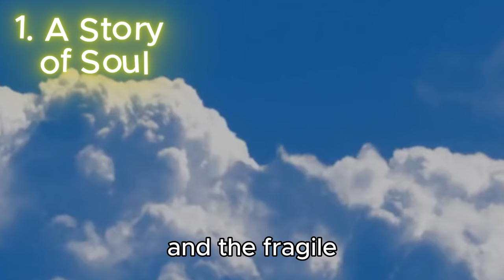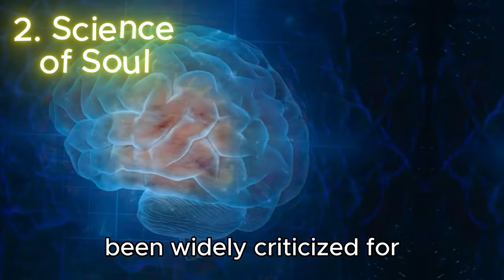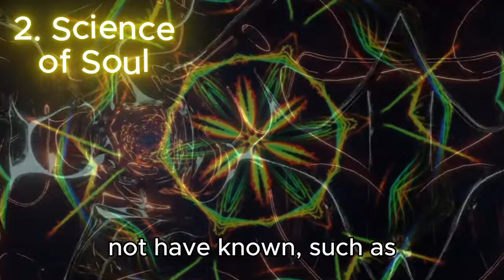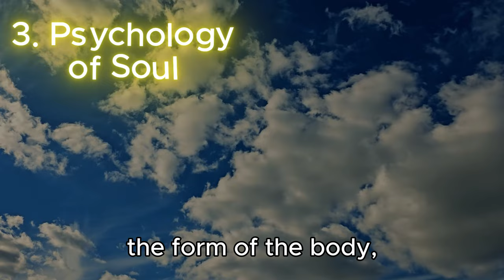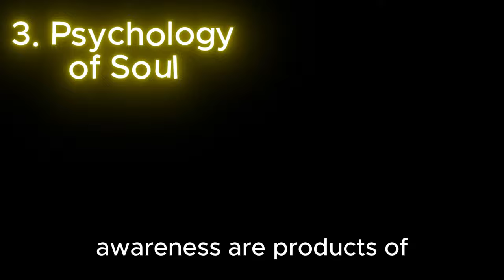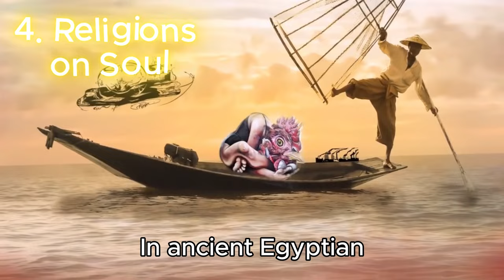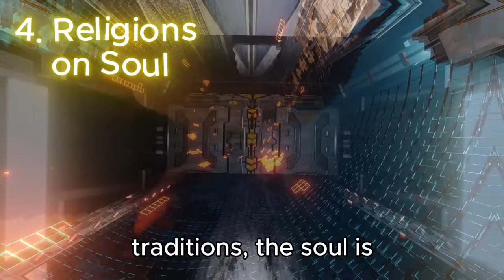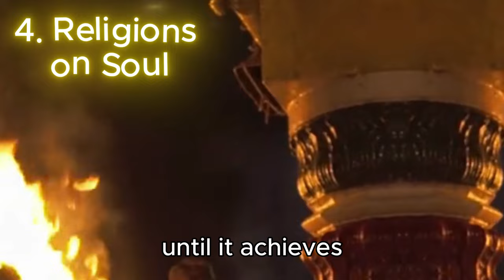The Secrets of Soul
The ancient Greek myth of Orpheus and Eurydice is a tragic tale of love and the soul's journey to the underworld. Orpheus, a legendary musician, loses his beloved wife Eurydice when she dies from a snake bite. Heartbroken, Orpheus ventures into the underworld, using his musical talents to charm Hades, the god of the underworld, and Persephone, his queen. Moved by his music, they agree to let Eurydice’s soul return to the living world under one condition: Orpheus must not look back at her until they reach the surface. Overcome by doubt and fear, Orpheus looks back at the last moment, and Eurydice is lost to him forever. This story explores themes of love, loss, and the fragile boundary between life and the afterlife.
In 1907, Dr. Duncan MacDougall conducted a controversial experiment to determine whether the human soul has mass. He weighed six terminally ill patients before and after death and reported that each body lost precisely 21 grams at the moment of death. MacDougall concluded that this weight difference represented the departure of the soul from the body. While his experiment has been widely criticized for its methodology and small sample size, the idea that the soul has a measurable weight continues to captivate the imagination and has become part of popular culture, symbolizing the mystery of life and death.
Modern neuroscience explores consciousness as an emergent property of brain activity, with researchers studying how neural networks give rise to self-awareness. The "hard problem" of consciousness—explaining how subjective experiences arise from physical processes—remains one of the greatest challenges in science, leading some to speculate that consciousness may have a non-material dimension, akin to the soul.
One of the most intriguing aspects of consciousness research is the phenomenon of near-death experiences (NDEs), where individuals report vivid experiences of leaving their bodies, seeing light, or encountering spiritual beings.
Pam Reynolds, a well-known case in the study of near-death experiences (NDEs), underwent a rare brain surgery in 1991 that required her to be clinically dead—no brain activity, no heartbeat, no blood flow—before being revived. During this time, Reynolds reported a vivid experience of leaving her body, traveling through a tunnel of light, and encountering deceased relatives. She also accurately described details of the surgery that she could not have known, such as the surgical instruments used and conversations between doctors. Her case is often cited as evidence of the existence of the soul and consciousness beyond the physical body.
Studies show that approximately 10-20% of people who experience cardiac arrest report NDEs, despite having no measurable brain activity during the event. These experiences challenge the traditional scientific view that consciousness is entirely dependent on brain function. Another fascinating area is quantum consciousness theories, such as those proposed by physicist Roger Penrose and anesthesiologist Stuart Hameroff, who suggest that consciousness may be rooted in quantum processes within the brain, potentially linking it to the fundamental nature of the universe.

"You are not a drop in the ocean. You are the entire ocean in a drop."--Rumi

In psychology, the soul is often interpreted as a metaphor for the mind, consciousness, or the self. Carl Jung introduced the concept of the "collective unconscious," suggesting that the soul is connected to a universal reservoir of shared human experiences and archetypes. Sigmund Freud, however, viewed the soul as a construct of the ego, superego, and id, which are aspects of the psyche that govern behavior and consciousness. More contemporary psychological theories focus on the self as a complex interplay of cognitive processes, emotions, and experiences. The notion of the soul in psychology is often linked to questions of identity, morality, and purpose, with many psychologists arguing that these elements are not supernatural but deeply rooted in human cognition.

Philosophers have long debated the nature of the soul, often challenging religious interpretations. Plato posited that the soul is immortal and pre-exists before inhabiting a physical body. He argued that the soul is divided into three parts: reason, spirit, and appetite, with reason being the highest part, guiding the other two. Aristotle, on the other hand, viewed the soul as the form of the body, giving it life and purpose but not existing independently of it. René Descartes famously declared, "I think, therefore I am," suggesting that the soul, or mind, is the essence of consciousness and self-awareness, distinct from the physical body. Modern philosophers like Daniel Dennett question the very existence of the soul, arguing that consciousness and self-awareness are products of brain processes, not an independent entity.